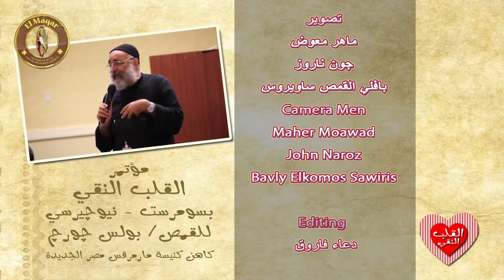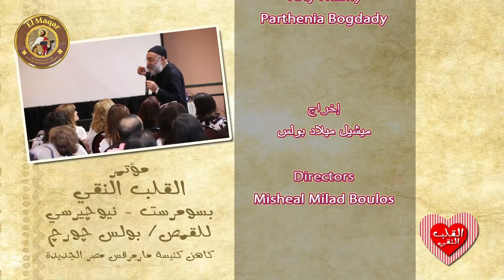مؤتمر القلب النقي ابونا بولس جورج أنا اللي جزء ٢